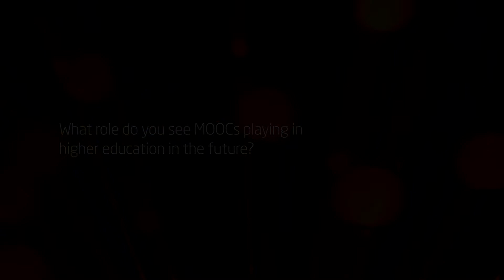AARNet Interview: Glyn Davis (VC University of Melbourne)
Interview with Prof. Glyn Davis, Vice-Chancellor University of Melbourne about the impact of MOOCs (Massive Open Online Courses) on higher education. Prof Davis talks about how campus life is changing and the pros and cons of MOOCs, as well as their role in teaching and learning into the future.